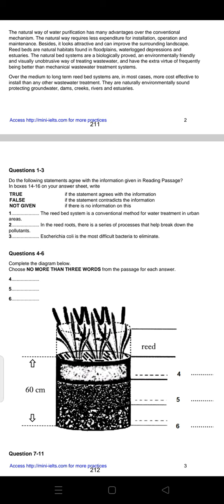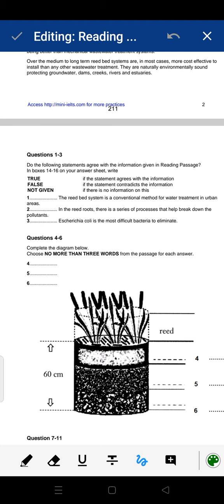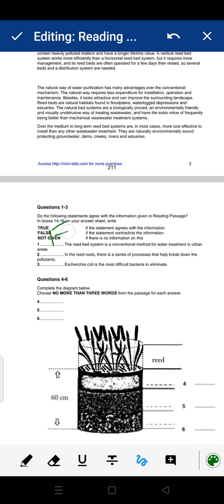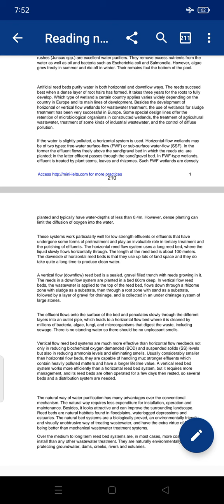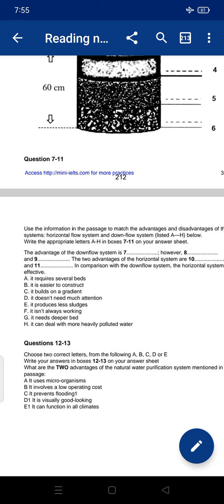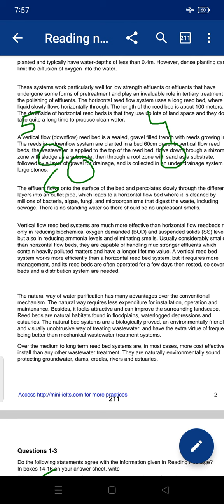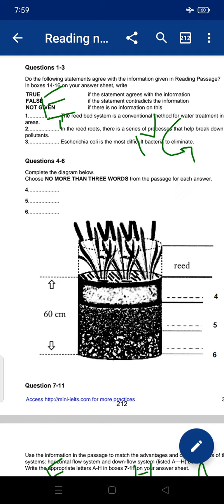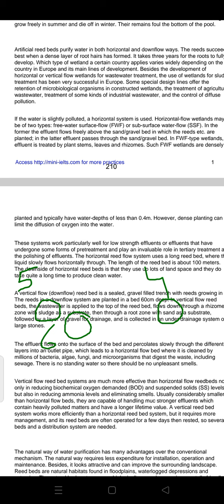water treatment 2: Reed Bed reading solution